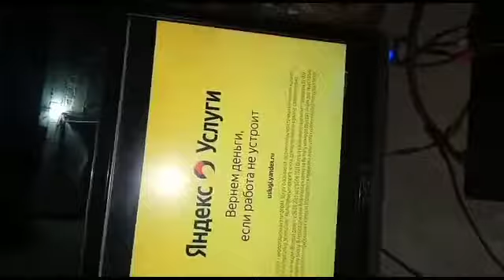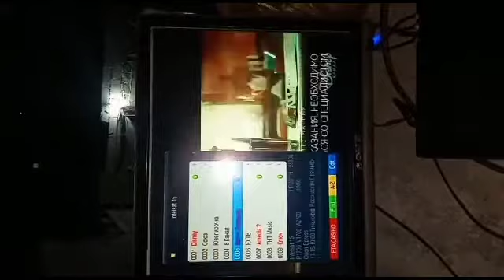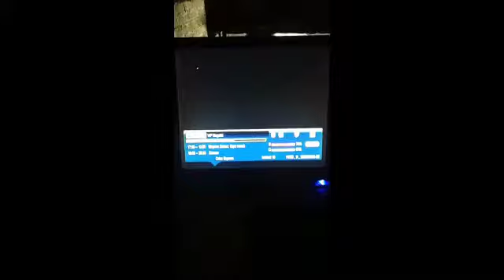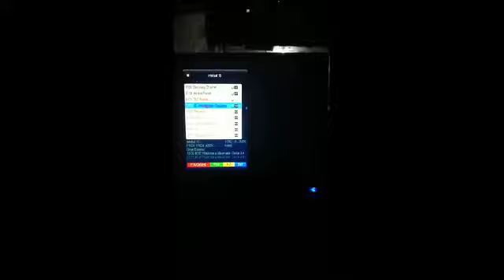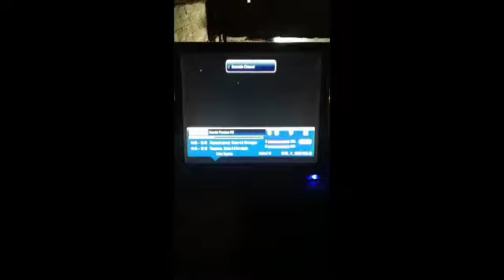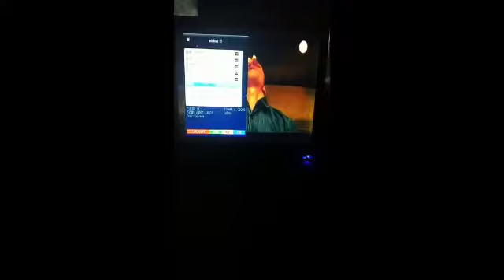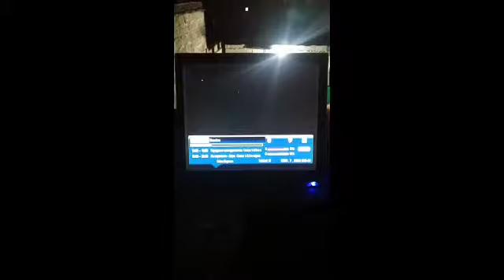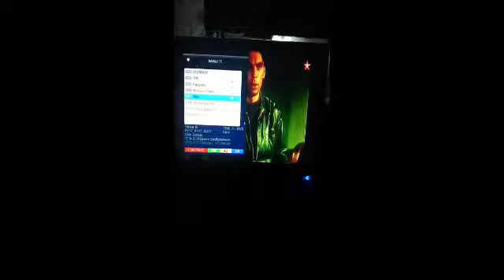How to set Horizons-2 / Intelsat 15 @ 85.2° East on 9 feet dish size full Satellite received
Horizons-2
#85.2°East